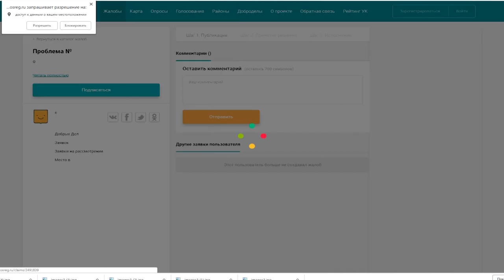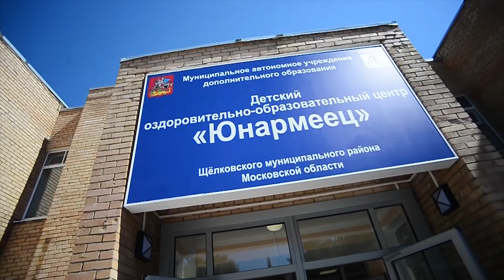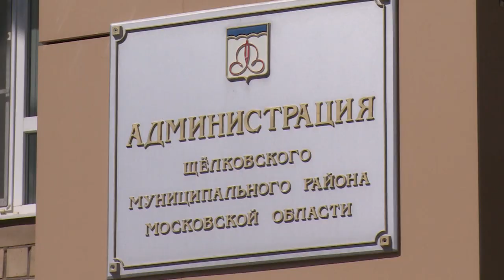Еженедельное оперативное совещание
Расширение Щёлковского шоссе, зимняя уборка дорог и анализ обращений граждан на портал «Добродел». Эти и другие темы обсудили на еженедельном оперативном совещании в районной Администрации.